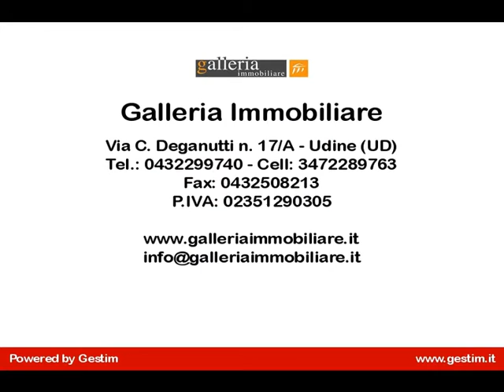Locale commerciale in Affitto a Tavagnacco (UD)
Ufficio in affitto a Feletto Umberto zona Nord vicinanze Centri commerciali, mq 300, al piano terra con ingresso indipendente, sviluppato su tre livelli, completamente ristrutturato, infissi nuovi, pavimento prefinito.
Questo immobile commerciale è disposto su tre livelli, il piano terra è composto da ingresso, tre uffici, biservizi, il piano scantinato per uso deposito/magazzino, il primo piano è dotato di due uffici, ampia sala riunioni, il bagno ed un ripostiglio.
Sono disponibili numerosi posti auto.
L'ufficio in affitto a Feletto Umberto zona nord è ubicato in zona ben servita ed a pochi passi dall'autostrada e dalla tangenziale.
Potete contattarci senza impegno per ottenere maggiori informazioni o per una visita per questo ufficio in affitto a Feletto Umberto.